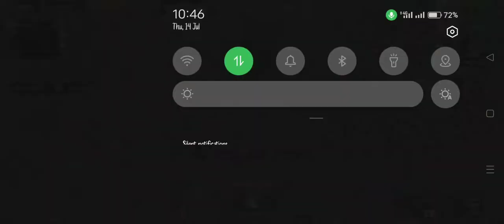14 July 2022